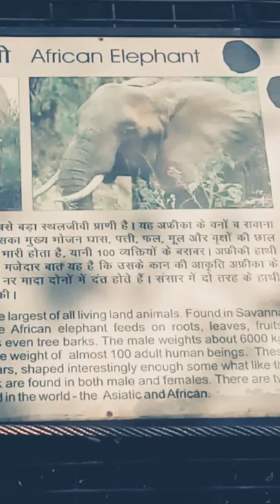Giant African elephant#eliphant